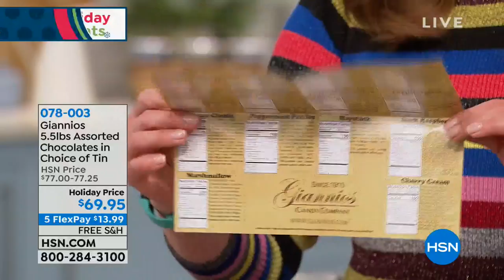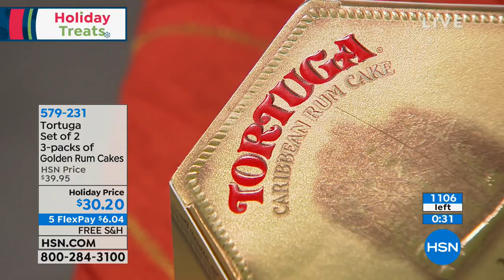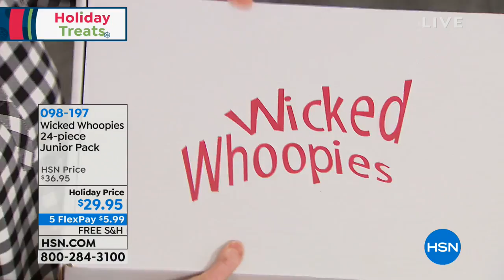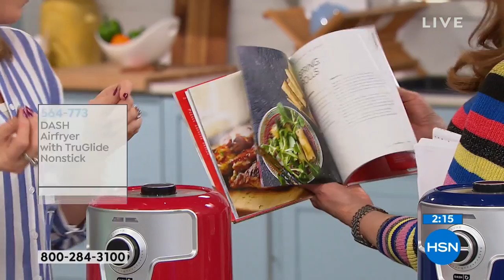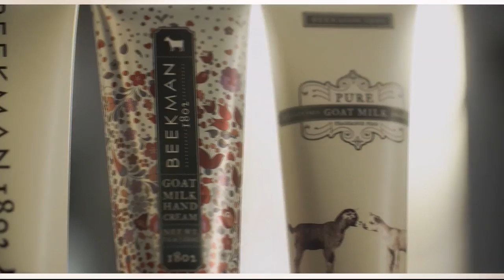HSN | Holiday Treats featuring Giannios 10.16.2018 - 11 PM